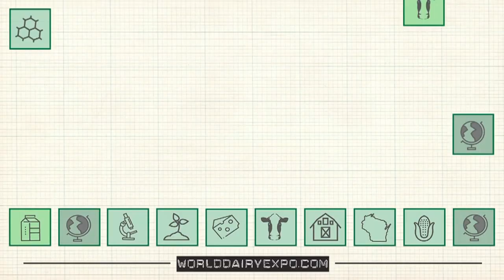981 MILKING SHORTHORN BEST THREE FEMALES